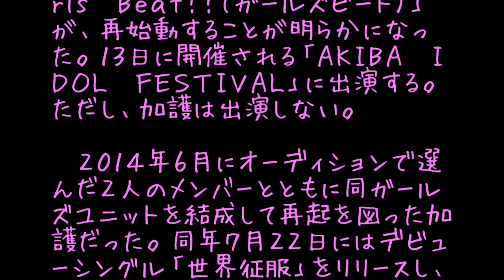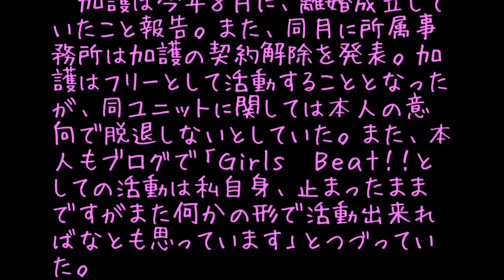加護亜依 再始動するもイベント出演せず Ｇｉｒｌｓ Ｂｅａｔ!!再始動 アキバのフェスで再起測る加護亜依 ニュース 芸能 NEWS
Ｇｉｒｌｓ　Ｂｅａｔ!!再始動も加護亜依出演せず
掲載元：

　元モーニング娘。の加護亜依（２７）が結成したガールズユニット「Ｇｉｒｌｓ　Ｂｅａｔ！！（ガールズビート）」が、再始動することが明らかになった。１３日に開催される「ＡＫＩＢＡ　ＩＤＯＬ　ＦＥＳＴＩＶＡＬ」に出演する。ただし、加護は出演しない。

　２０１４年６月にオーディションで選んだ２人のメンバーとともに同ガールズユニットを結成して再起を図った加護だった。同年７月２２日にはデビューシングル「世界征服」をリリースし、ライブも行ったが、同年１０月に当時の夫が出資法違反（高金利）容疑で逮捕状が出されて以来、同ユニットの活動も停止していた。

　約１０カ月の活動停止を経て再始動することになったが、加護は出演しないとのこと。公式サイトによれば、メンバープロフィル欄には加護の名前があるものの、「現在、並行でメンバー募集をしておりますが、現時点で稼働できる姫乃だけでイベント参加していきます」としている。

　加護は今年８月に、離婚成立していたこと報告。また、同月に所属事務所は加護の契約解除を発表。加護はフリーとして活動することとなったが、同ユニットに関しては本人の意向で脱退しないとしていた。また、本人もブログで「Ｇｉｒｌｓ　Ｂｅａｔ！！としての活動は私自身、止まったままですがまた何かの形で活動出来ればなとも思っています」とつづっていた。